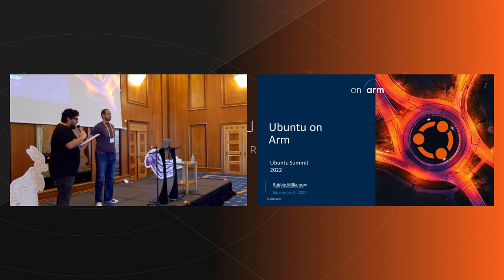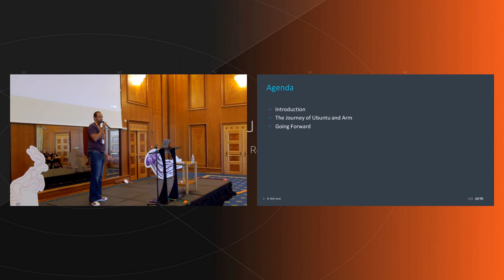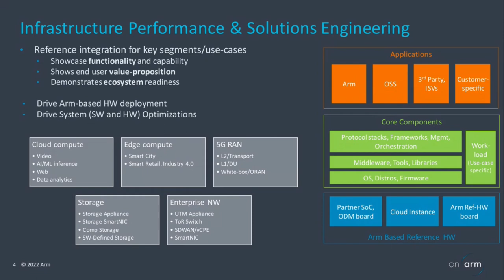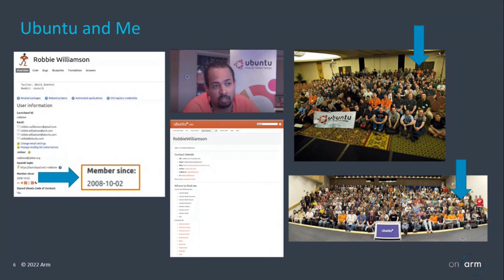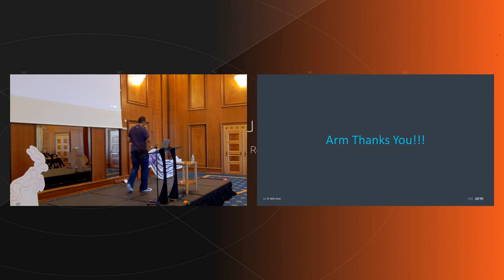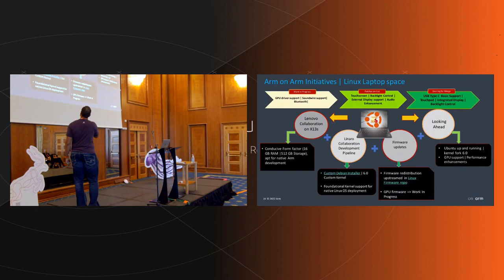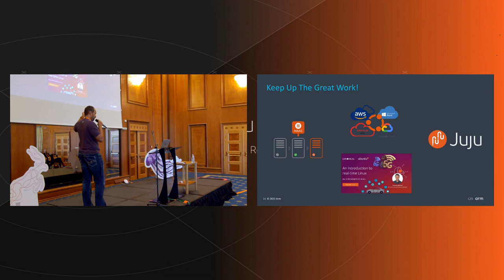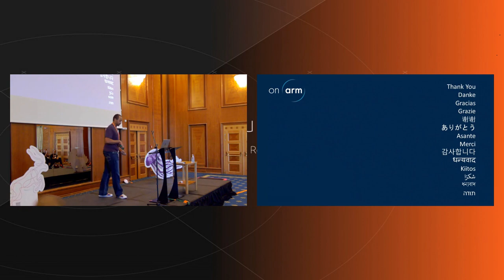Ubuntu Summit 2022 | Ubuntu on ARM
Ubuntu on ARM by Robbie Williamson

The session would cover two topics:
- The ways Arm currently uses Ubuntu for workloads and solutions testing, development, and performance analysis with our partners in the Infrastructure segment (Cloud, Datacenter, Edge, 5G/Carrier, Networking, and Storage).
- What additional ways we can collaborate with the Ubuntu Server community to improve support for Arm solutions in the areas of Real Time Linux, Multiarchitectural Applications Support, Solutions enablement and benchmarking with Juju, and any other topics attendees wish to discuss.